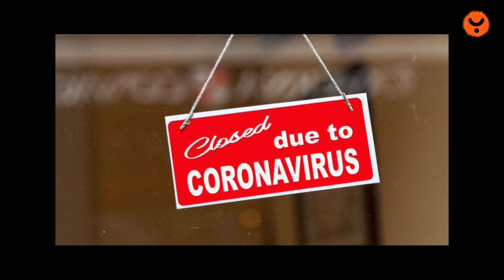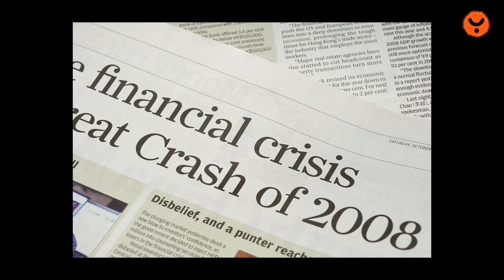白宫打算力挽狂澜直接给每个美国人发钱，怎么发？//Yuan Media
白宫打算力挽狂澜直接给每个美国人发钱，怎么发？

Yuan Media It is a transnational media serving both audiences in China and the U.S., mainly covering the field of the real estate, finance, economy, politics, lifestyles, and entertainment.

Yuan Media Channels

✩US Investment Guide
    Your source for critical insights and best practices for investing in the US.
    WeChat: 美国投资客 vesta-wealth

✩ Voice of Washington：Raise Your Voice - Asian American Politics
     Diverse voices deliver a stranger message.
Washington needs to hear from its Asian American.
     Don't be silent, let your voice be heard!

✩ Asian Food Guide
    Send your stomach overseas for a taste of Asia